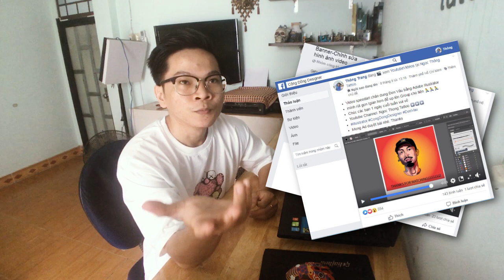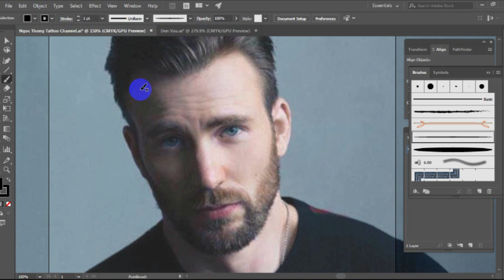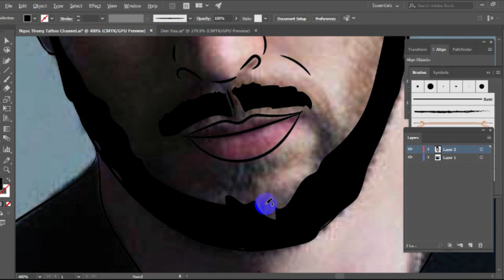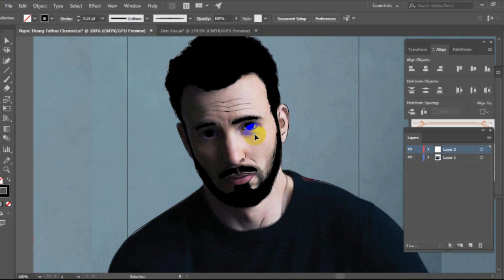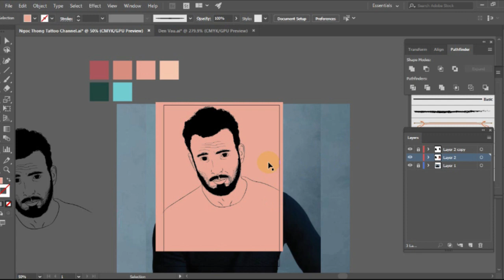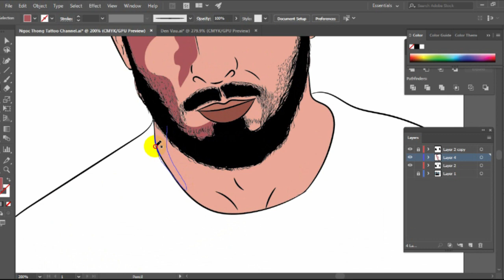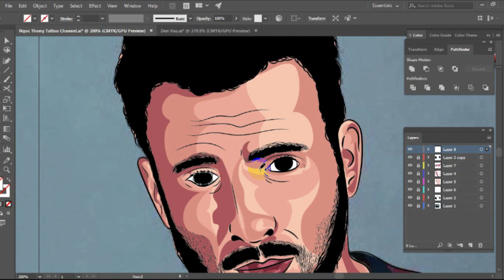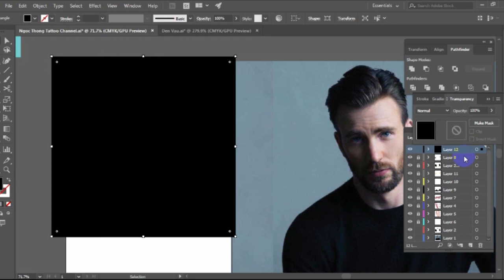How I Create Face Chris Evans Vector Art With Illustrator - Vẽ Chân Dung Bằng Illustrator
● Robert "Chris" Evans (sinh ngày 13 tháng 6 năm 1981) là một diễn viên người Mỹ. ... đó chuyển sang đóng trong các bộ phim điện ảnh chiếu rạp như Not Another Teen ... một vũ công, sinh ra tại Sudbury, Massachusetts nhưng trưởng thành ở Boston. 2018, Avengers: Infinity War, Steven "Steve" Rogers / Đội trưởng Mỹ.
● Mong nhận sự ủng hộ cũng như góp ý của các bạn.

| CONNECT |